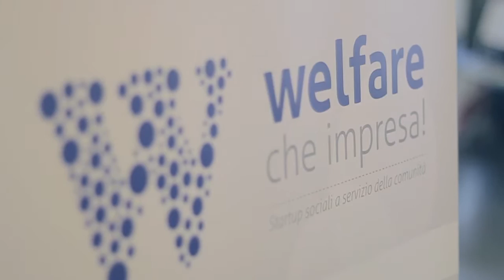Concorso Welfare, che impresa! Intervista a Diana Bracco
In occasione dell'evento di lancio del concorso Welfare, che impresa! svoltosi a Milano lo scorso 8 giugno, Diana Bracco, Presidente Fondazione Bracco racconta obiettivi e aspettative del concorso.